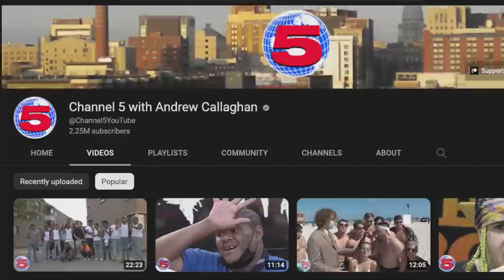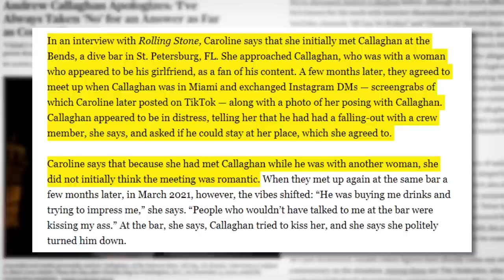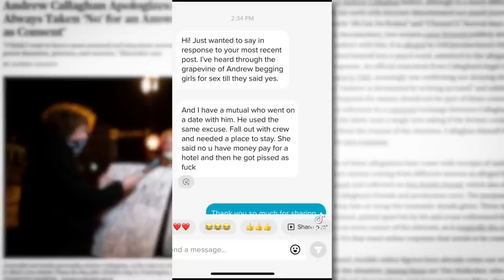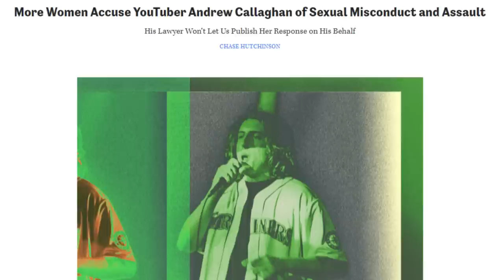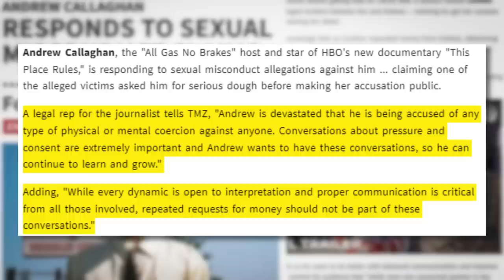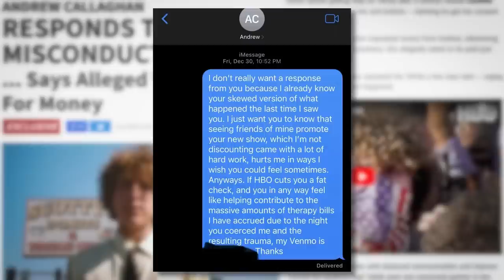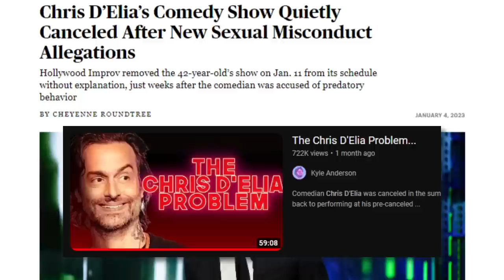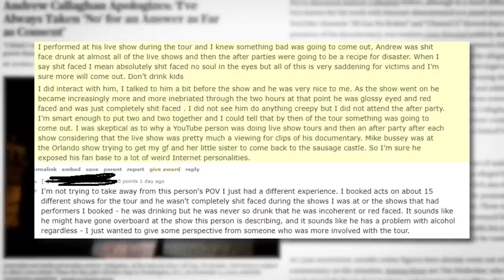"No Means Yes": The Coercion Problem & Andrew Callaghan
▼▼▼ SOURCES ▼▼▼

▼▼▼ VIDEO INFORMATION ▼▼▼

In this video, we will be discussing the ALLEGATIONS against Andrew Callaghan of Channel 5. Please note that everything talked about in this video are only allegations, and should not be taken as definite fact.

00:00 - introduction
01:22 - who is Andrew Callaghan?
04:22 - Caroline's story
09:16 - Dana's story
10:59 - Anna's story
12:16 - Jane's story
13:19 - earlier allegations
16:04 - wait, blackmail?
18:26 - compensation and purity culture
22:06 - Andrew's response
24:36 - YouTube apologies
27:51 - saying "get consent" isn't enough
31:13 - impairment and consent
34:14 - enablers
35:40 - normalization of coercion
38:44 - fence-sitting centrism
42:53 - listening for no's
44:38 - final thoughts

▼▼▼ EVERYTHING ELSE ▼▼▼

Credits/Attribution (Music):
Artist: Audionautix

Evie Lupine
4233 SE 182nd Ave
# 357